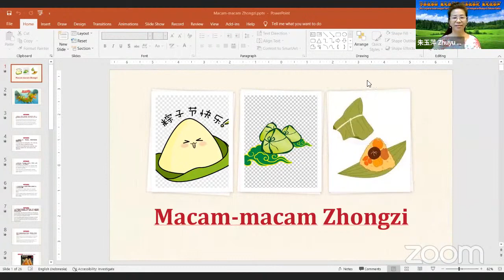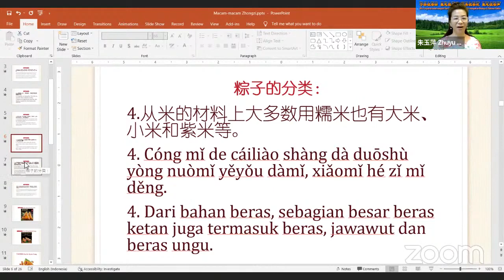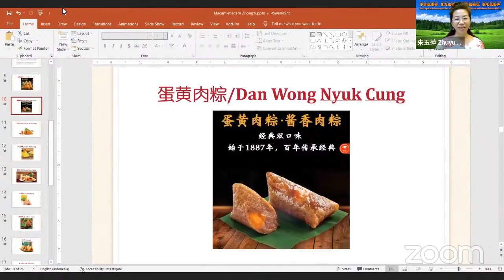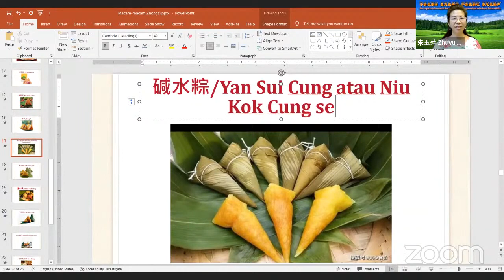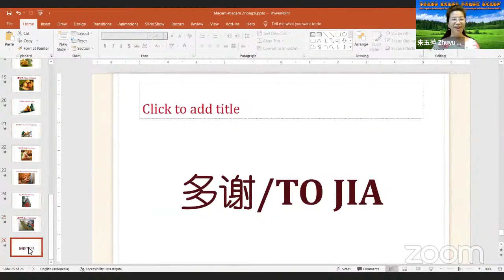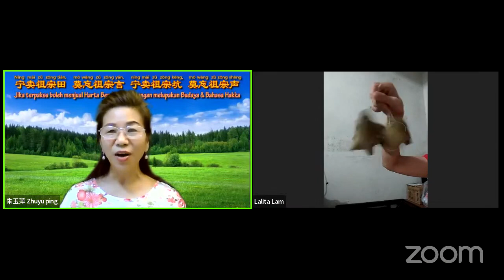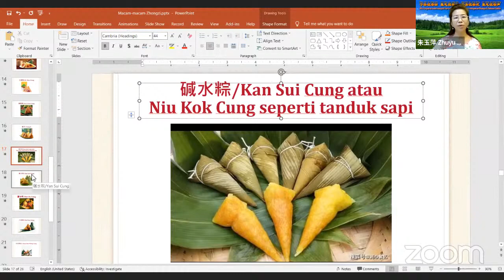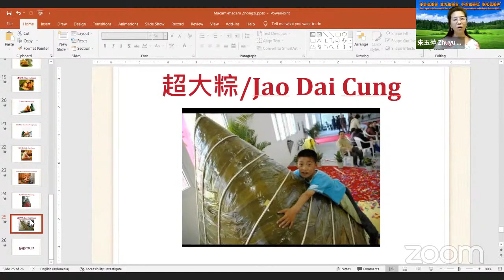Pertemuan #52 Belajar Hakkafa bersama Perkumpulan Hwie Tiauw Ka Surabaya dan PPHI 7 Juni 2022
Belajar Hakkafa Bersama Persembahan dari Perkumpulan Hwie Tiauw Ka Surabaya

Merupakan kerinduan bagi kita semua untuk lebih mengerti mengenai budaya leluhur kita, terutama bahasa Hakka atau Hakkafa, namun tidak semua dari kita mempunyai kesempatan untuk memperolehnya pada saat kita masih kecil. Seringkali dalam hati, kita ingin belajar namun tidak adanya guru maupun tempat kursus.

Oleh karena itu, untuk tidak hanya mempertahankan namun juga mengembangkan pemakaian Hakkafa di kalangan PPHI, Perkumpulan Hwie Tiauw Ka Surabaya menyelenggarakan kegiatan Belajar Hakkafa Bersama melalui Zoom bersama Zhu Yuping Laoshi dan tim.

Setiap hari Selasa Mulai 8 Juni 2021 Pukul 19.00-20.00 (Link Zoom aktif 15 menit sebelumnya dan link ini selalu sama setiap pertemuan sampai ada pemberitahuan selanjutnya)

Passcode: hakka

Zhu Yuping Laoshi merupakan penutur asli Hakkafa dari Moiyan yang tinggal di Surabaya dan juga merupakan Ketua Divisi Pendidikan pengurus Perkumpulan Hwie Tiauw Ka Surabaya.

Daftar Isi
1. Pembukaan MC
2. Pelajaran mengenai 12 shio
3. Pelajaran mengenai budaya Imlek bersama dengan Li XiuZhen Laoshi
4. Presentasi Video mengenai peringatan Imlek di Perkumpulan Hwie Tiauw Ka pada hari yang sama di pagi hari.

Secara khusus kami sangat berterima kasih kepada Aci Aprilia yang telah meliput acara tersebut baik dalam bentuk foto maupun video.